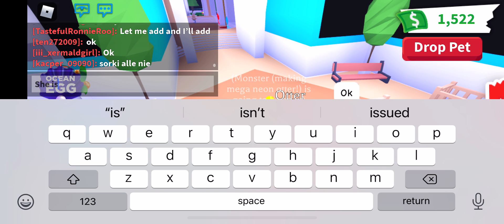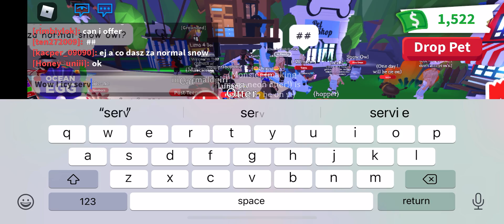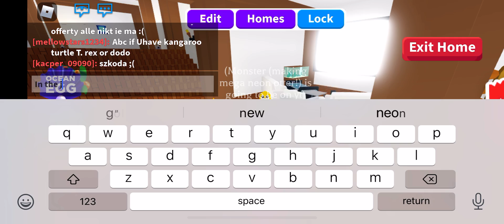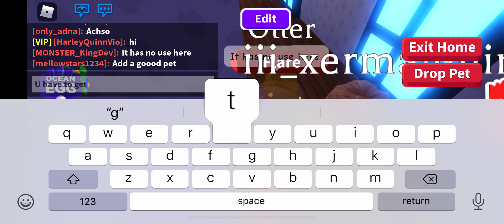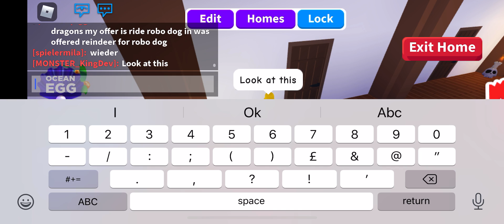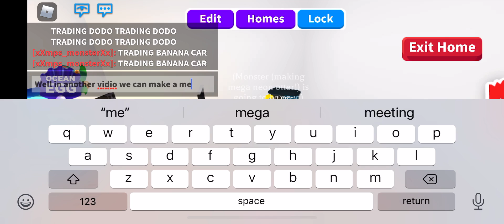Showing my sister yt and going to her house for yt